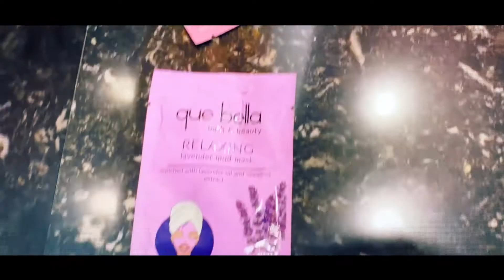YT Channel Intro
Video Editor & Motion graphics: LBI Madushka